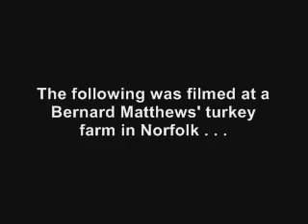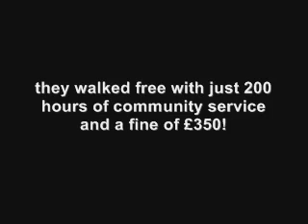Bernard Mathews Turkey Catchers